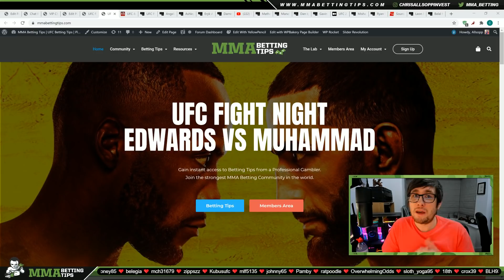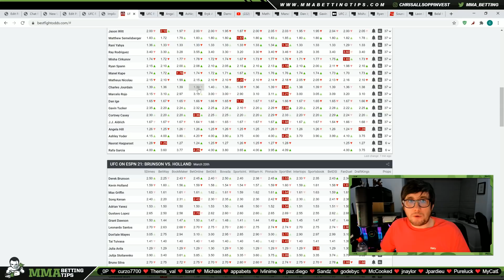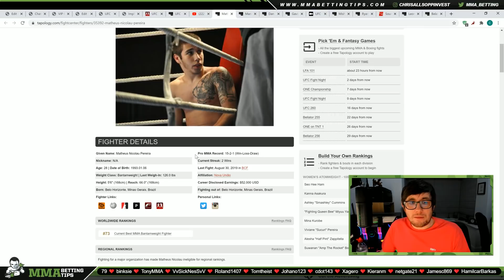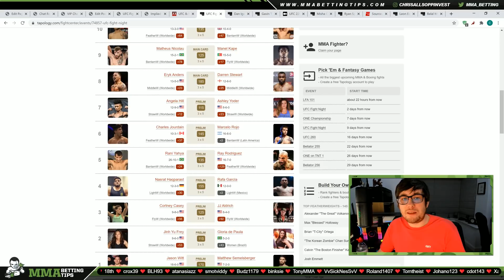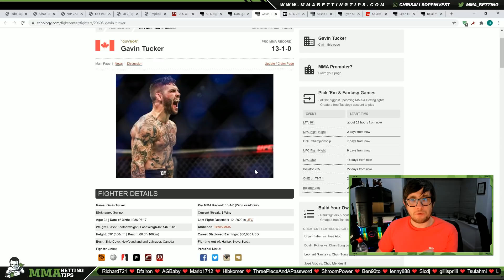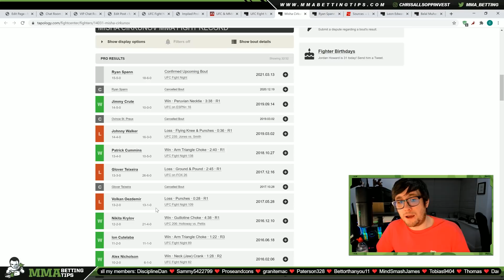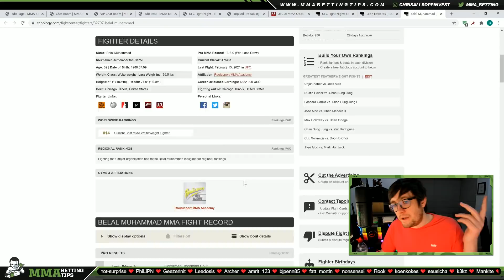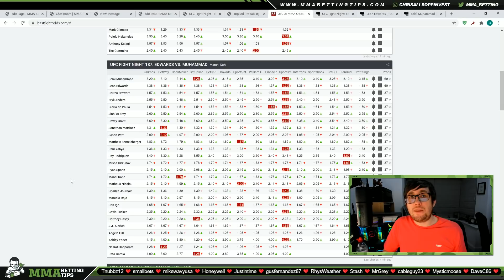😎 UFC Fight Night Edwards vs Muhammad Breakdown and Predictions😎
In this video I give my UFC Fight Night Edwards vs Muhammad Breakdown and Predictions for the whole card from a betting perspective.

Timecodes

0:00 - Intro
1:06 - Hill vs Yoder Prediction
10:35 - Stewart vs Anders Prediction
19:20 - Kape vs Nicolau Prediction
31:22 - Ige vs Tucker Prediction
43:50 - Cirkunov vs Spann Prediction
51:41 - Edwards vs Muhammad Prediction